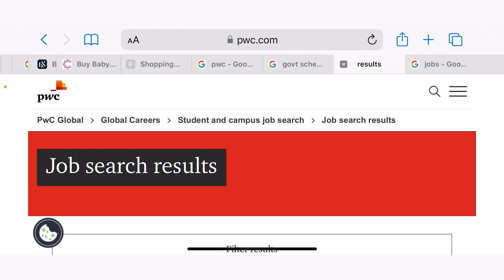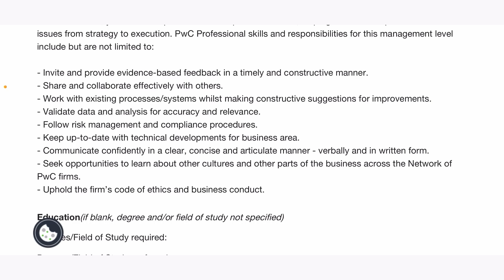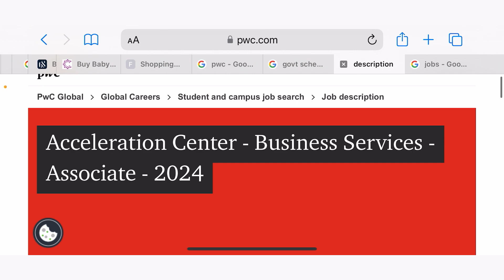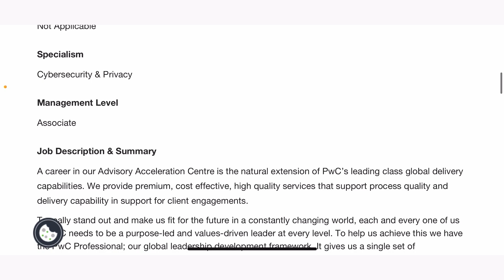PwC is hiring STUDENTS and FRESHERS | Anyone stream can apply | Post- Multiple Post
Hi All,

In this video, I have shared some of the latest open positions inPwC (one of the Big4) and the process to apply.

The open positions are for Freshers (graduates/postgraduates) as well as for Students.